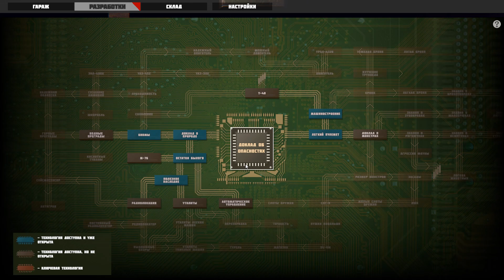СССР ПОСЛЕ ПОСТАПОКАЛИПСИСА ( Ashes of the Union ) #1 / ПРОХОЖДЕНИЕ НА РУССКОМ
Aвтомобильный шутер с элементами рогалика, предлагающий безумный взгляд на альтернативное будущее Советского Союза. Соберите свою боевую машину и покажите природе, кто тут главный!

ОПИСАНИЕ:
Ashes of the Union — автомобильный шутер с элементами рогалика, предлагающий безумный взгляд на альтернативное будущее Советского Союза. Соберите свою боевую машину и покажите природе, кто тут главный!

СЮЖЕТ:
Советский постапокалипсис: Погружение в атмосферу, где ваше уютное коммунальное жилье сменилось на автономный бункер. Забудьте про котиков и собачек. В этом мире вашими любимыми "питомцами" станут гигантские рогожуки и лютокрабы. Но не переживайте, они не кусаются... слишком больно.

ОСОБЕННОСТИ:
Оснащение автомобиля различным вооружением: Тюнинг по-советски! Превратите вашу старую "Буханку" в крепость на колесах с ракетными установками и лазерными пушками. Теперь вы не просто ездите по пустошам, вы их укрощаете!
Исследование карты и поиск ресурсов: Поездки по руинам никогда не были такими увлекательными! Катайтесь по развалинам, собирайте редкие ресурсы и избегайте ядовитых туманов, потому что противоядия у нас нет (пока что).
Модели советской техники: Почувствуйте мощь и надежность советской инженерии! Используйте разнообразные транспортные средства, от "ГАЗа" до "Урала", чтобы пересекать опасные территории и сражаться с монстрами.
Развитие технологий: От танкового пулемета Калашников до лазерной пушки, от обычных деревянных досок до прочнейшей литой брони. Улучшайте свои технологии, чтобы увеличить шансы на выживание и стать королем (или королевой) пустошей.
Готовы ли вы к новым приключениям в мире, где только смекалка и старый добрый "ПКТ" помогут вам выжить? Вперёд, товарищ!

AshesoftheUnion